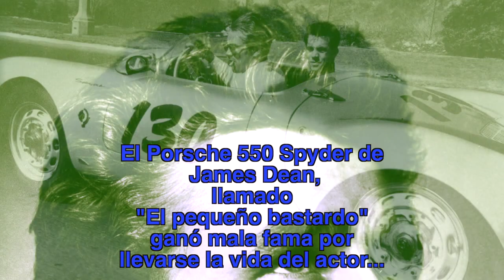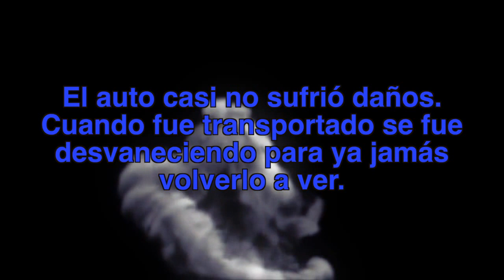El pequeño bastardo, el auto maldito de James Dean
Un auto que trajo desgracias a todo aquel que lo poseía.